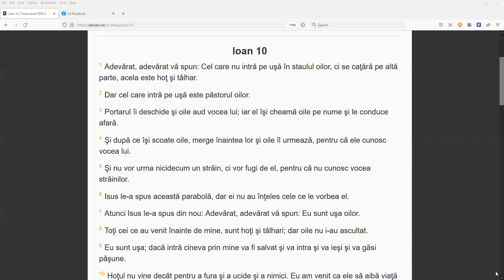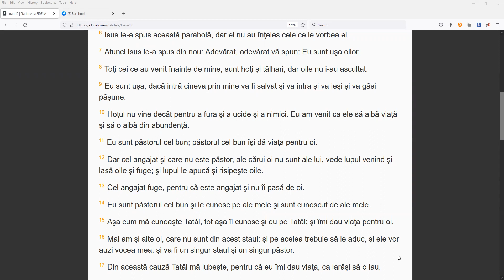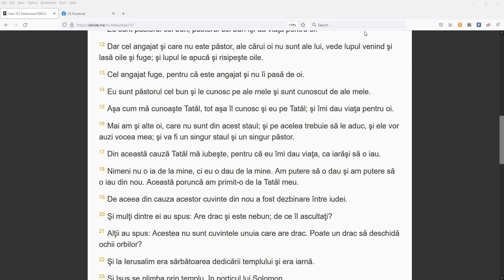Ioan 10:1-16 Usa oilor